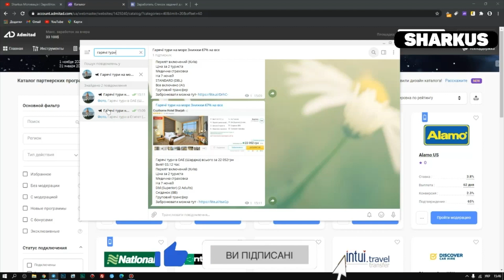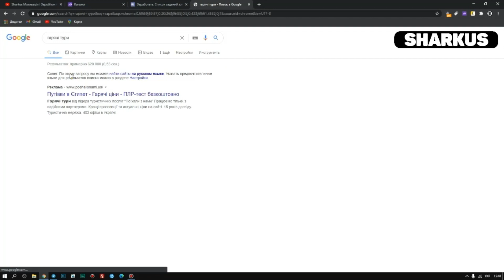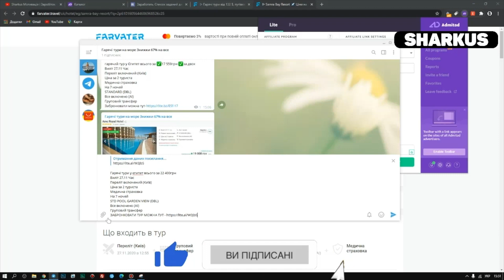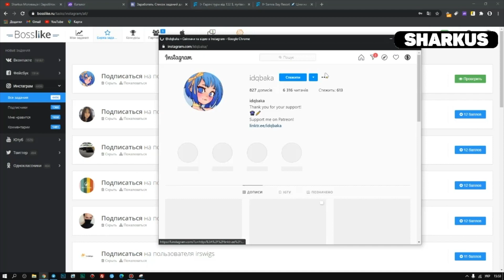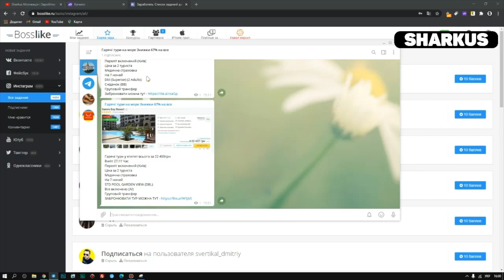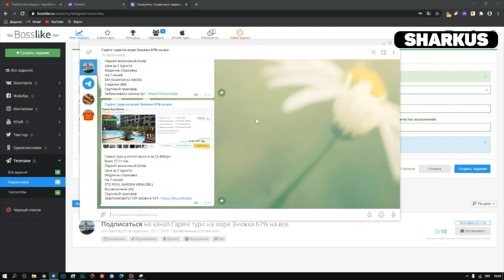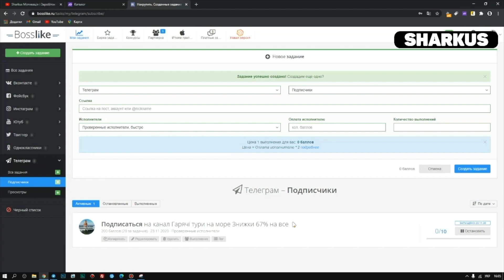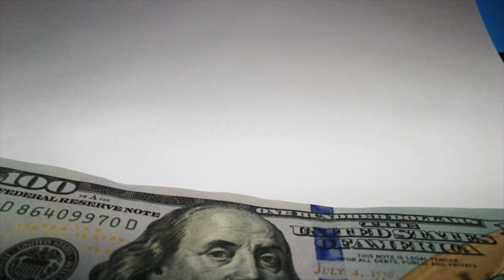Класна Схема заробітку на Admitad як заробляти гроші в інтернеті з нуля 2021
Схема заробітку в інтернеті без вкладів Як заробляти в інтернеті без вложень Заробіток в інтернеті
Силки на сайти у закріпленому коментарі